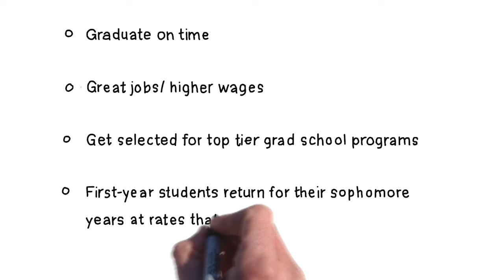What's in a name?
Here’s a name you need to know!